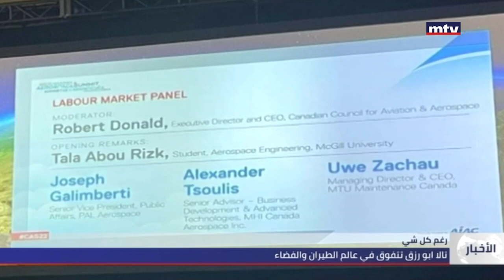Prime Time News - 18/01/2023 - رغم كل شي